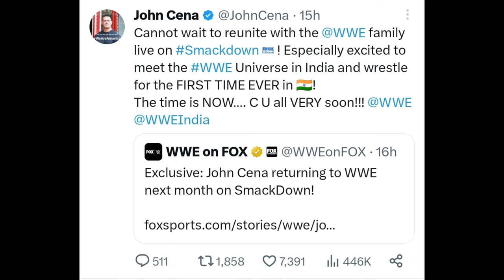Breaking News WWE Live Show in Hyderabad India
A) WWE
B) WWE India
C) Superstar Spectacle India
D) Superstar Spectacle 2023
E) John Cena Return In WWE
F) John Cena In Superstars Spectacle
G) John Cena Wrestle A Match In Superstars Spectacle
H) John Cena In India

John Cena Announced His Return After-Long Time Waiting John Cena First Time Ever Wrestle A Match In India Superstar Spectacle At The GMC Balayogi Indoor Stadium (Gachibowli indoor stadium) Hyderabad India, On Friday, September 8, 2023' Ticket Is Available ailable on bookmyshow.com

About-
Wrestle Dhamaal youtube channel runs by Shahrukh Nawaz (from India). This channel is all about related to (WWE) in Hindi that you must watch.